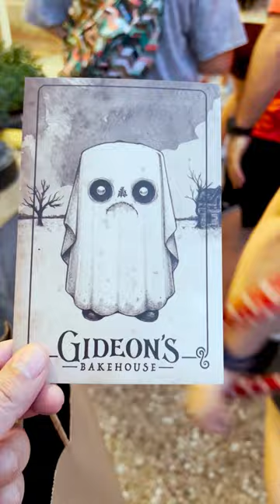The most Famous Bakehouse in Disney World. Welcome to Gideon's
These are the Top 10 Tours and Activities to do in Orlando aside from Theme Parks:
Let’s try Disney World’s Most Famous Bakehouse

Located in Disney Spring’s Gideon's Bakehouse, a modern bakery project offering unique cookies and cakes baked fresh every day in Orlando, Florida.

But what’s very unique about this Place is its immersive Decoration and vibes of this place

The place Feel’s like if you’ve entered a Tim Burton Movie and its so Much Fun

But of course, the Cookies and Cakes are the Main Stars of this bakehouse

We were offered the Halloween Cookies with this Amazing Menu Design

But I picked the original Cookies that Made this place Famous

The Banana Bread Cookie and Chocolate chip Cookie.

Simply Delicious!!

I highly recommend this place, but keep in mind that the wait times are very high like the 4 hour wait I made in the Virtual Queue.